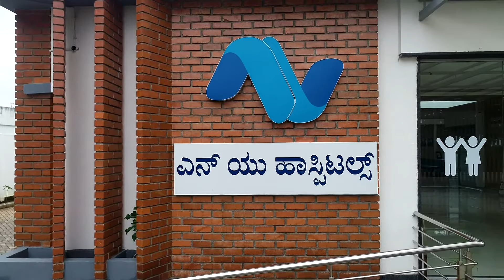NU Fertility Shivamogga Video | Best IVF Center at Shivamogga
NU Fertility at NU Hospitals - Shivamogga, Karnataka, India was started keeping in mind the emerging needs of infertility and ART services. The Centre is equipped with comprehensive assessment for both male and female infertility related problems. The state-of-the-art embryology laboratory is built according to the ESHRE guidelines and the quality is constantly monitored, ensuring the appropriate culture and conditions are maintained.
A dedicated team of fertility specialists, embryologists and Andrologists continuously strive to give the best to the patient and we are proud to achieve a success rate at par with international standards. Our hospital services rank as one of the leading services in infertility treatment today.